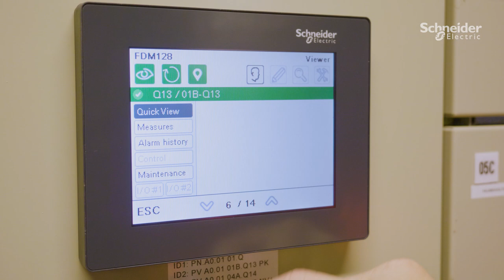HUS - Sairaalakiinteistöt, joita hallitaan digitaalisuudella ja älyllä | Schneider Electric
Modernin sairaalaympäristön toimivuudelle katkeamaton sähkönjakelu on elinehto. Reaaliaikainen näkymä sähkönjakeluun toteutettiin HUS:issa digitalisoinnin avulla. Schneider Electric toimitti sairaalaan sekä modernia laitekantaa että ohjelmistoja ja datan raportointi- ja analyysipalvelusovelluksia.